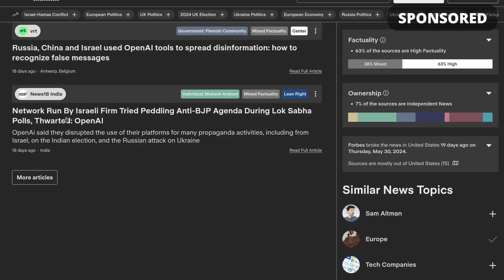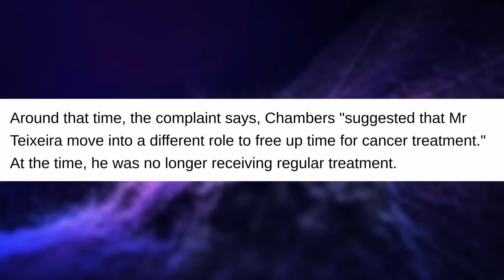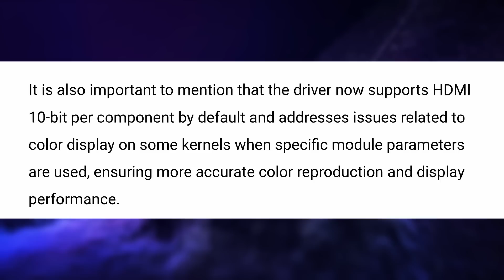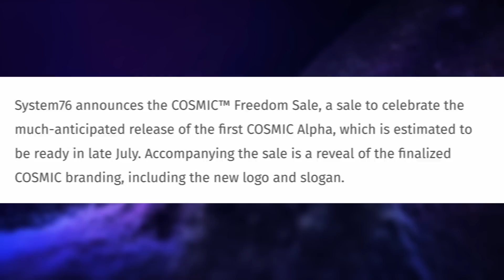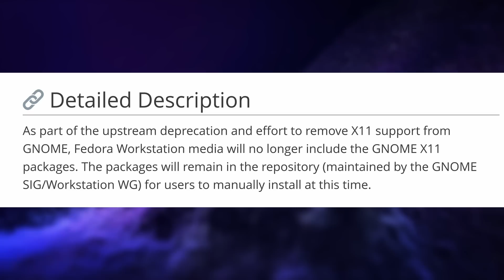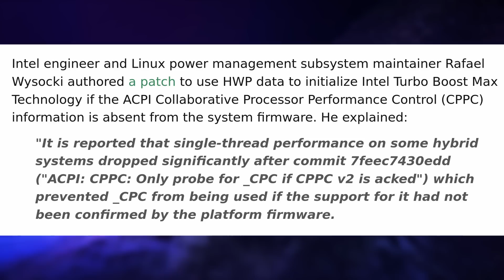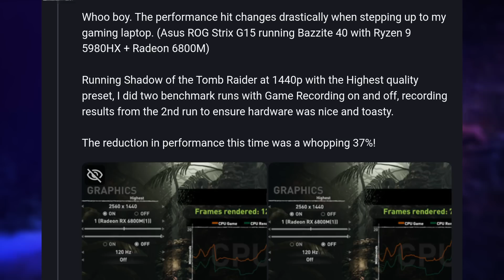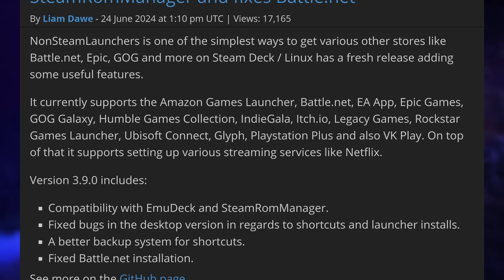Discrimination at Mozilla? Nvidia + Wayland, Intel 50% boost: Linux & Open Source News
to to know where your news is coming from.

TImecodes:
0:00 Intro
0:40 Sponsor: Ground News
02:14 Mozilla sued for discrimination
04:08 NVIDIA drivers updated, fix Wayland support
05:33 Cosmic alpha in late July
07:20 GNOME 47 can be compiled without X11
09:18 Intel hybrid CPUs will get better battery life
10:06 50% performance boost for some Intel CPUs
11:34 Gaming: Steam recording, launchers, and Mesa improvements
14:43 Sponsor: Tuxedo Computers
15:48 Support the channel

Mozilla sued for discrimination

NVIDIA drivers updated, fix Wayland support

Cosmic alpha in late July

GNOME 47 can be compiled without X11

Intel hybrid CPUs will get better battery life

50% performance boost for some Intel CPUs

Gaming: Steam recording, launchers, and Mesa improvements